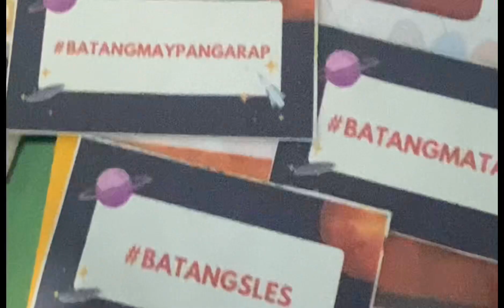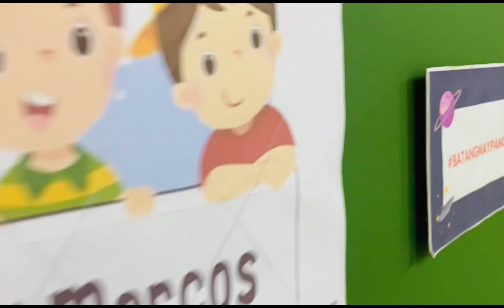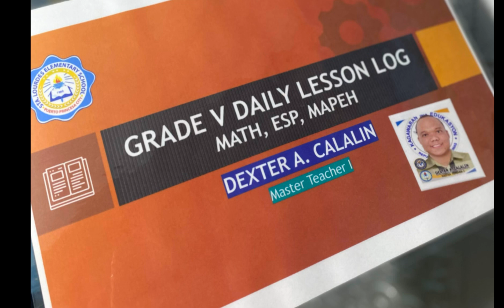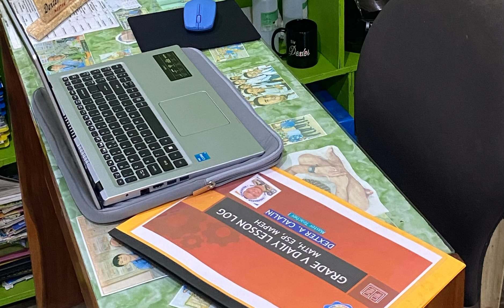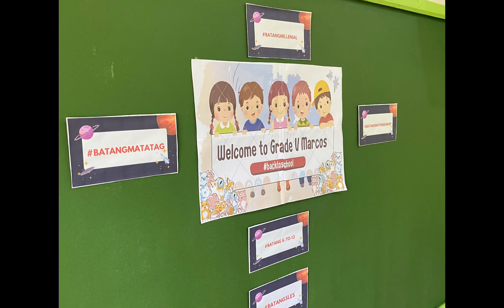FIRST DAY HIGH IN SLES|GRADE V MARCOS|SCHOOL YEAR 2023-2024|DEPED|TEACHER|GURO SA PINAS|DEPEDPHILS